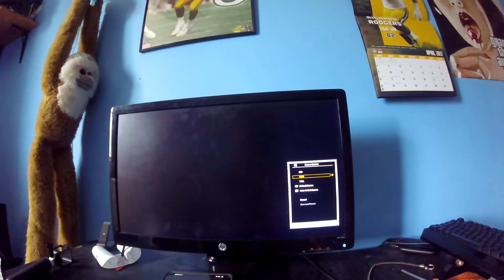SKYTECH ARCHANGEL 1050Ti UNBOXING!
A few general specs:

CPU: AMD FX-6300 6 Core processor @ 3.5 GHz
GPU: GTX GeForce 1050 Ti
Memory: 8 GB DDR3 (Room for up to 32 GB)

I miss my old YouTube channel :( I put so much work into that YouTube channel and google (yeah they don't get a capitalized "G" because they SUCK) made it so easy to delete your account without even knowing that you're deleting it. So now I'm uploading here... Over time I will be uploading SOME of my old videos from my Mizius channel here so that some of my lovers can reminisce on my old videos and the really fun times we had. Again, I have a few but not all of them so I'm sorry if I don't have your favorite video :/ Now let's try NOT to delete this account... ha ha...